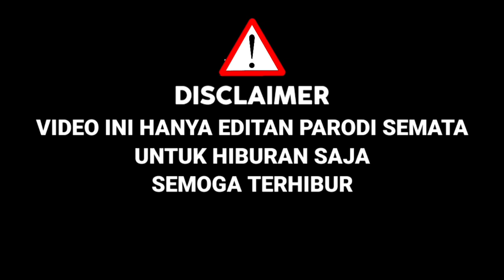Charly Kembali Ikut Audisi,Bawakan Lagu Cinta Tak Harus Memiliki,Juri Menangis Ternyata Mirip|Parodi